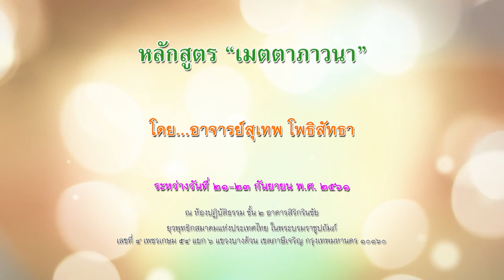อาจารย์สุเทพ โพธิสัทธา - แนะนำการปฏิบัติเมตตาธรรมเบื้องต้น (21/9/2561)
โครงการ...เมตตาภาวนา
โดย...อาจารย์สุเทพ โพธิสัทธา